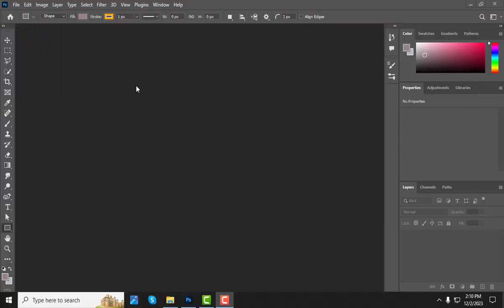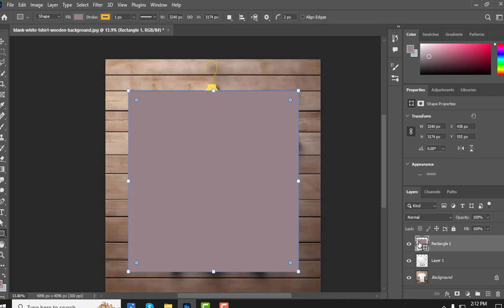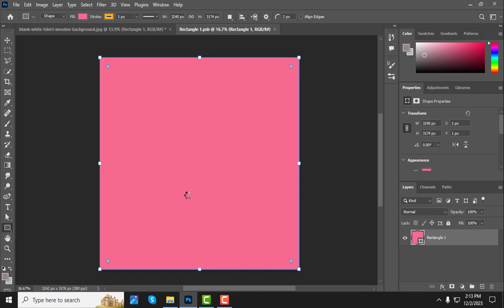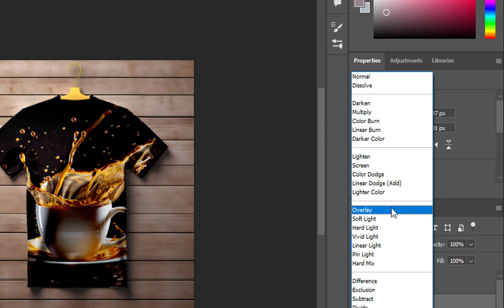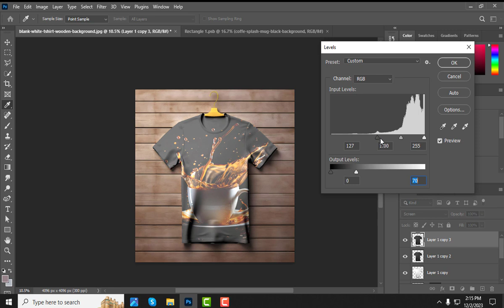add realistic clothing patterns mockup in Photoshop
Welcome to our tutorial on Easy realistic clothing patterns Mockup Photoshop.
This lesson contains a wealth of important methods to improve your abilities.
We'll be learning some fundamental manipulation skills by dealing with an image.

We'll be studying Photoshop photo alteration techniques!
You will be able to produce stunning transparent effects at the end of the video!

transformations, product design, text effects, and typography, and click the video for more tutorials on these topics.